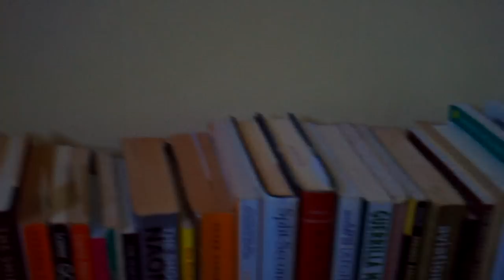Blurb on Projects Under Development